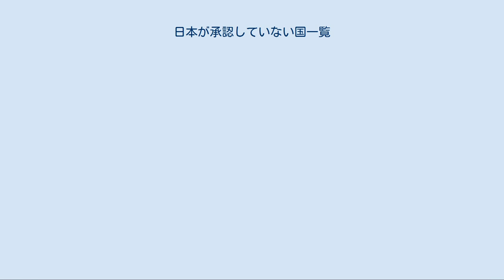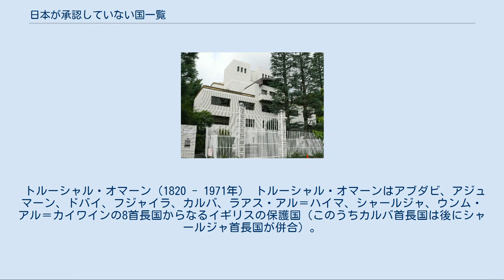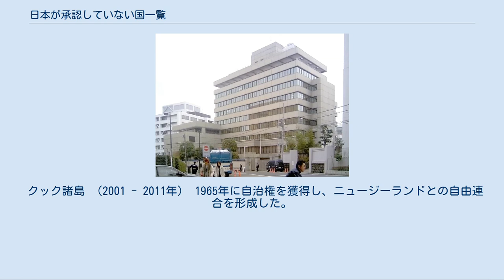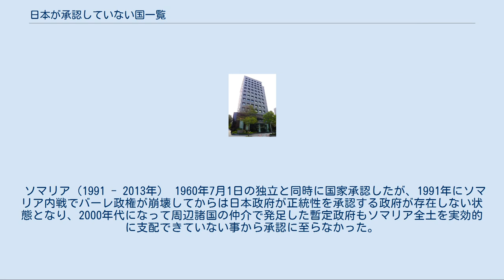日本が承認していない国一覧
日本が承認していない国一覧（にほんがしょうにんしていないくにいちらん）は、1か国以上の国連加盟国から国家の承認を受けているが、日本国政府からは国家の承認を受けていない独立国または「主権実体」（マルタ騎士団）の一覧である。
 国際連合に加盟した国である193か国 国連加盟国ではないが、国連加盟国から国際承認を得て、国連のオブザーバー資格を有する国である2か国 国連加盟国ではなく、国家の承認を得られる国が少ないが、モンテビデオ条約の要件に当てはまり、事実上の独立国となっている7か国 元国連加盟国である1か国 日本政府（外務省）は、国家として承認しないが何らかの外交関係を有している独立国（朝鮮民主主義人民共和国、パレスチナ国、中華民国）を、独立国の政府が実効支配している地域の名称（北朝鮮、パレスチナ、台湾）で呼んでいる。
これらの独立国は外務省ホームページの「国・地域」リストにおける「その他の地域」として扱われる。
 在日本朝鮮人総連合会中央本部（東京） 記事「北鮮が日本法律家協会へ書簡」（RPニュース、1958年）。
強制送還に関する日本政府と韓国政府とのあいだの合意は国際法違反であるとの旨の抗議が行われた (PDF)。
 1948年に 朝鮮民主主義人民共和国として独立。
1991年に国連総会決議46/1が無投票で日本も含む全加盟国の賛成により採択され、大韓民国（韓国）と同時に国際連合へ加盟。
2018年2月の時点で国連加盟192か国のうち164か国が国家承認しているものの、日本が承認していない唯一の国際連合加盟国となっている。
 基本的事情[編集] 日本政府は日韓基本条約第3条の規定に基づき、朝鮮半島の軍事境界線以南を実効支配する韓国政府を「朝鮮にある唯一の合法的な政府」と認めている。
その一方で、韓国政府による軍事境界線以北の朝鮮地域の領有も承認しておらず、歴代政権は (1) 国連総会決議第195条に基づき、「住民の自由な意思の表明によって選挙を行なって、それに基づいてできた政府」が成立したと判断した時（第1次佐藤榮作第1次改造内閣）、または (2)「国際法を遵守する意思と能力を有し」たと判断した時（第3次小泉純一郎改造内閣）に、朝鮮民主主義人民共和国を国家承認する可能性を否定していない。
そのため、朝鮮民主主義人民共和国政府の実効支配地域は「韓国の管轄外にある朝鮮地域」（例：朝鮮籍）として扱い、朝鮮民主主義人民共和国政府との間で1950年代から間接的・直接的な非公式交渉関係を有し、今までに在日朝鮮人の帰還事業（1950年代 - 1984年）や「国交正常化交渉」（1991年1月 -）、及び日朝首脳会談（2002年、2004年）が行われている 交渉関係と代表機関に関して[編集] 双方の在中国大使館（北京）が政府間連絡窓口であり、担当官が配置されるなど事実上の兼轄大使館状態となっている。
この北京ルートが確保されるまでは政府間の直接連絡すらままならず、日本側は赤十字組織やソビエト連邦政府に個別の協力を依頼する他なかった（よど号ハイジャック事件など）。
日本側は国家承認の問題に加え、現在直接交渉のルートがあるためか米国のように利益代表国を指定していない。
この関係もあって朝鮮北半部には日本の政府代表部を担う機関が置かれていない。
 日本政府は「北朝鮮拉致問題の解決後」に予定される国家承認・国交正常化を目的として、2002年には臨時の連絡事務所2011年には政府の臨時事務所をそれぞれ平壌市に開設していたが、常設化には至っていない。
朝鮮半島エネルギー開発機構現地駐在も同様。
 日本側は、台湾のように統一された窓口機関もないため、政治交渉は北京ルート、貿易関係は民間団体の東アジア貿易研究会、航空交渉は実務当局の協議と分散している上、現地で旅券などの領事業務すらできていない。
 一方、朝鮮民主主義人民共和国側は、東京に所在する在日本朝鮮人総聯合会中央本部を「利益代表部」と扱うよう主張していており、旅券、公用査証や親善交流の窓口機能をすでに担っている状況にある。
領事関係に関するウィーン条約に基づく「領事館に準ずる」として、総聯事務所の固定資産税などが免税されていた例（朝鮮総連関連施設地方税減免措置問題）が多かった。
貿易代表部ができるまでは「朝日輸出入商社」を駐日貿易代表部として暫定的に委任している。
本国側では朝鮮対外文化連絡協会が日本人公用渡航者の受け入れを担当しているもののカウンターパートが存在しない。
 民間交流[...